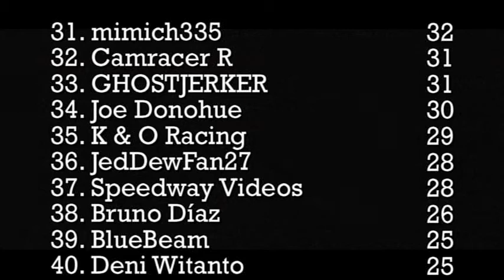DCR Fantasy League Standings - 06/07/15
These are the most up to date standings for the "Top 70" teams in the DCR Fantasy League following the win last week by the Chevy Monza on the road course.

This, being the end of the Group 4 events for 2015, also means it's time to find out who earned the most points over the last 5 weeks.

And the 2015 Group 4 points prize winner is. rainsweeps - 21pts

HotWheelRacerMike was the runner up with 18pts over the last 5.